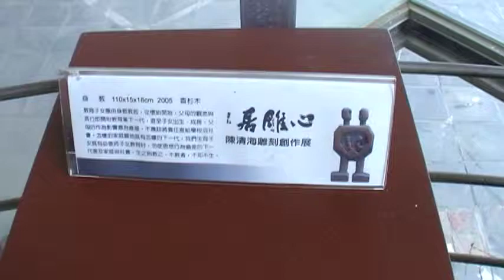心雕居 ホ雕展 地球村 Arts104 古玩古董 玉而富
心雕居 ホ雕展

(藝術品)